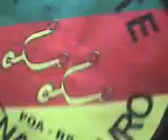churras no racho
patronagem do chilena de ouro fazendo uma carne no rancho